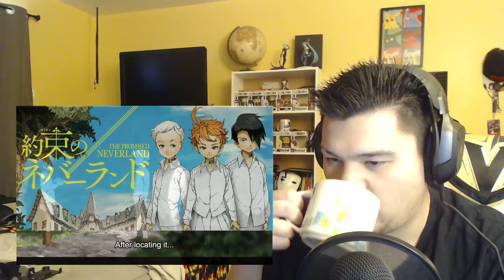The Promised Neverland Episode 3 Reaction! Krone's Introduction!